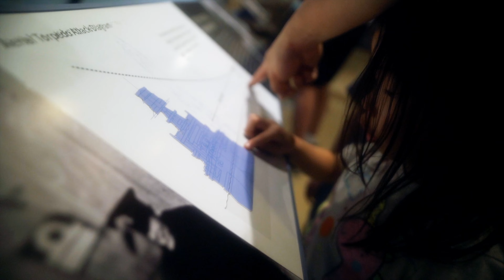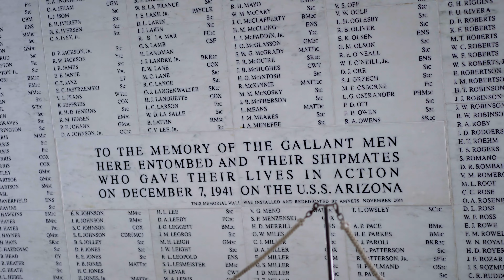Taking kids on USS Arizona Pearl Harbor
You're dedication has paid off and you're on your way to USS Arizona with the kids. Soak it all in, cause it goes quick. Some (maybe) helpful tips:

1. There are 4 "popular" areas to visit at Pearl Harbor. One is $1 per person, the others are $20+ per person (Pearl Harbor Aviation Museum, Pacific Fleet Submarine Museum, Battleship Missouri Memorial, and the USS Arizona Memorial). Chances are, what you're thinking about (the white structure above the water) is the USS Arizona Memorial. With our littles (and their little) patience, we didn't want to pay for a museum because we know how uninterested they would be given the uncertainty of travel. So we aimed for the (free) exhibit galleries: "Road to War" and "Attack", as well as the $1 USS Arizona visit.

2. Once you commit to the USS Arizona visit, be obsessive about reserving tickets the day before. Reservations open at 3pm Hawaii Time here:
If you don't get tickets, it is possible to go on standby during off-season, but I can't stand that uncertainty.

main camera
main lens
shotgun mic
lav mic
VO mic